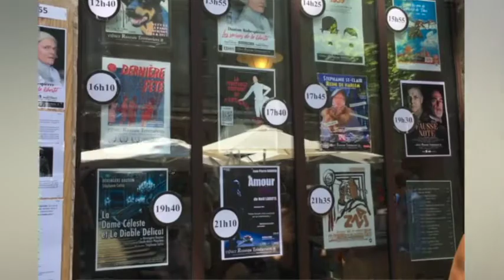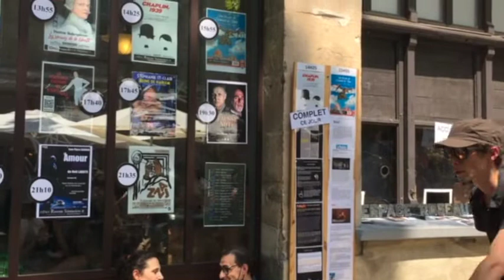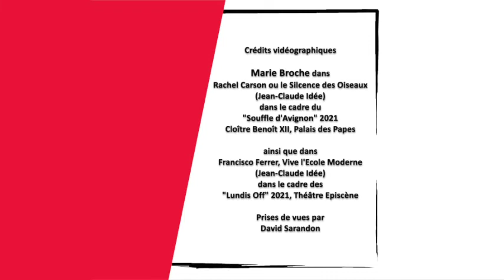Universités Populaires du Théâtre - entretien avec Marie Broche - Festival Avignon 2021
Rencontre avec Marie Broche, comédienne.
Marie rejoint l'équipe talentueuse des lecteurs des UPT.

Entretien animé par Didier Dray.

Filmé au Square Agricol Perdiguier à Avignon par David Sarandon pour Cut Cut Codec.